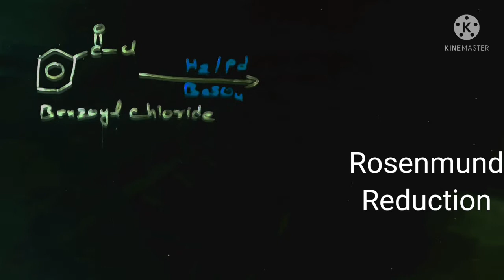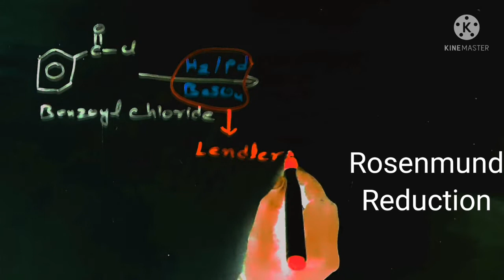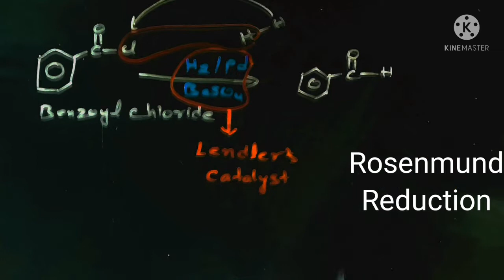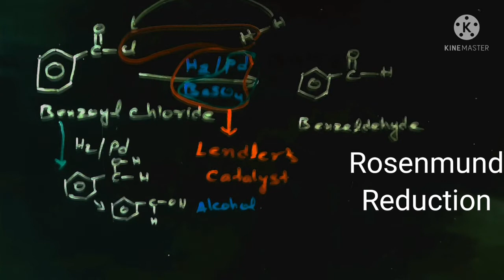Rosenmund Reduction Reaction | preparation of aldehydes| preparation of aldehyde from acyl chloride